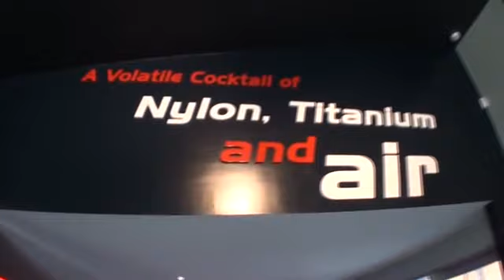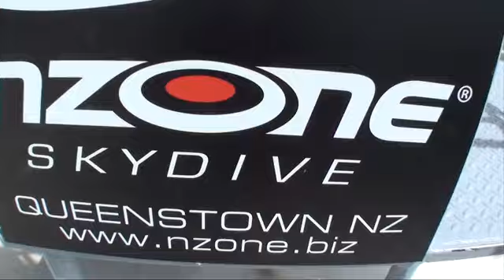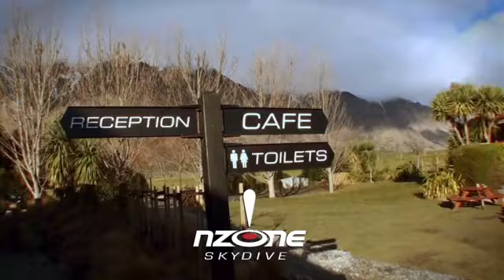New Zealand Skydive 2015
NZONE